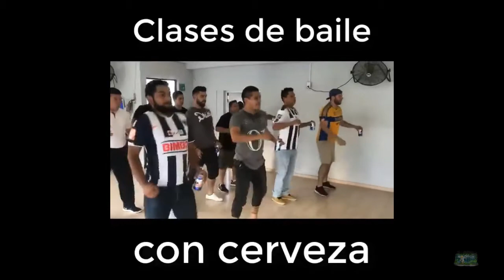clases de baile con cerveza